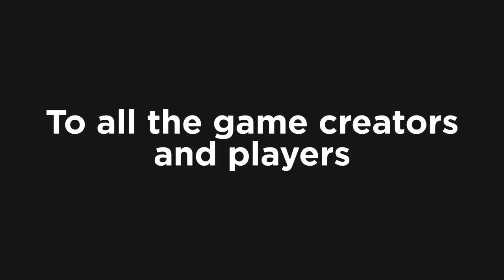GameOn - 88 Seconds of Video Games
After seeing that the White House produced a video depicting video games as ultra-violent, we felt compelled to share a different view of games. Video games, their innovative creators and the vast community of players are so much more than what is depicted in the White House’s video. We wanted to create our own version, at the same length, to challenge the White House’s misdirected blame being placed upon video games. To all you game developers and players who create and enjoy games – this is for you!